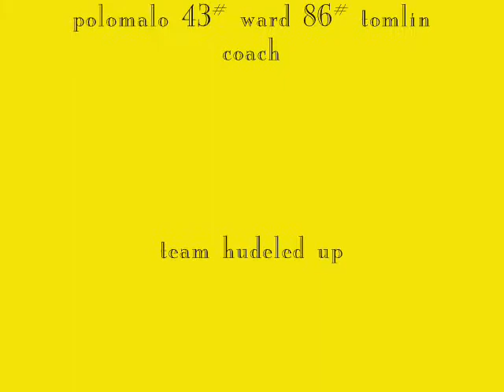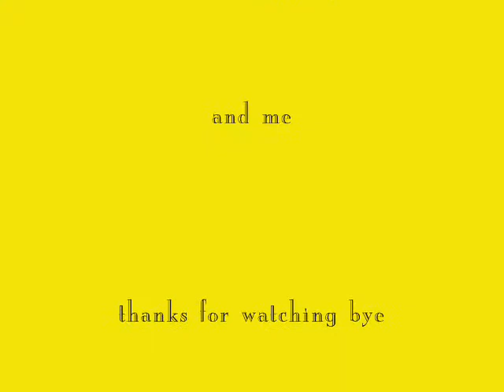Steelers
pictures of the steeler happy